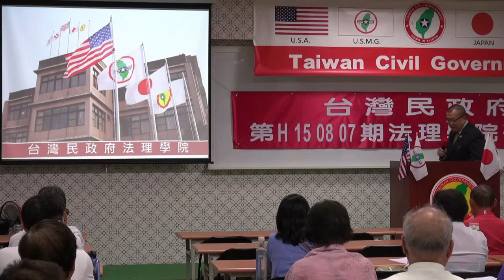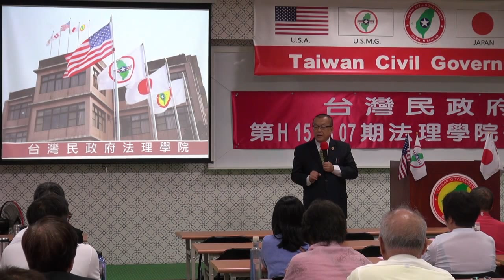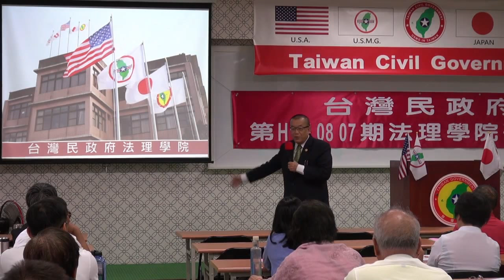150808-與秘書長有約-林志昇-台灣民政府第E150807期法理學院初級班